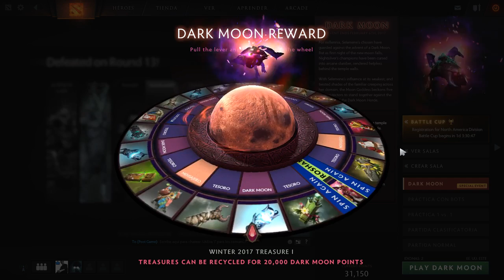Dota 2 l DARK MOON!! LEGION OSCURA!!